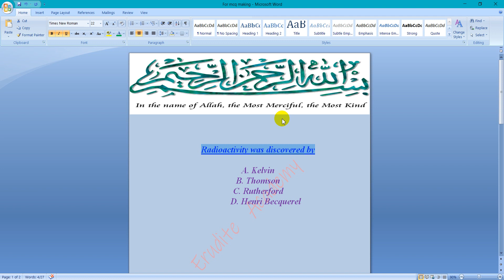Radioactivity was discovered by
This video contain only one question of general science to help in test.  It will be helpful iin nts ,cts,ppsc,kppsc,fpsc,bpcs and other jobs test.